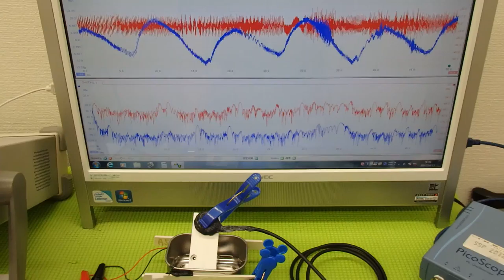音圧測定装置：超音波テスターを利用した実験動画 ultrasonic-labo